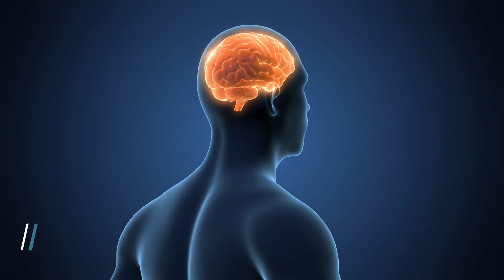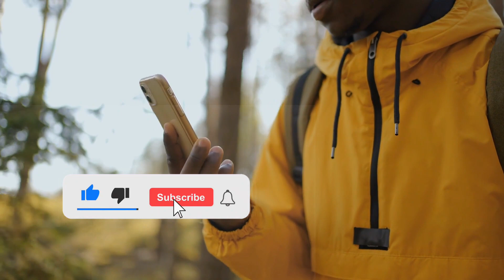10 Best Foods To Boost Brain Function and Memory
You can now leave me and my team a tip!
Grab your FREE!

Everyone knows that eating well is good for your brain. In fact, the importance of a healthy diet can’t be overstated when it comes to maintaining a functioning brain. A strong and alert mind in old age is certainly something we all strive for, but it’s not always easy to achieve.

Keeping up with new information about the best foods for improving your memory and focus can also be tricky, but as you’ll see from this video, there are many things you can do to support brain health. Here are 10 of the very best foods for boosting your brain function and memory.

I'm here with another video about the most effective foods to boost brain function and memory and that will help you break your sugar and carb addiction once and for all.

Here are 10 foods that boost brain function and memory:

1. Legumes
2. Broccoli
3. Mint
4. Beets
5. Avocados
6. Nuts
7. Blueberries
8. Coconut Oil
9. Pumpkin Seeds
10. Dark Chocolate

I hope this video helps you to understand certain principles and habits that are quite beneficial when it comes to quitting sugar, foods to boost brain function and memory, and losing weight. As well as creating a new healthy paleo lifestyle.